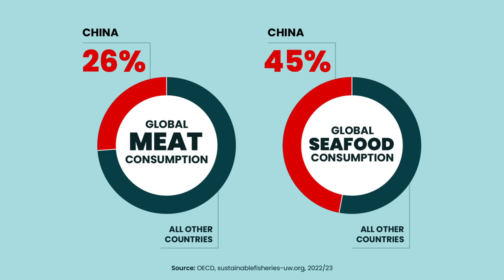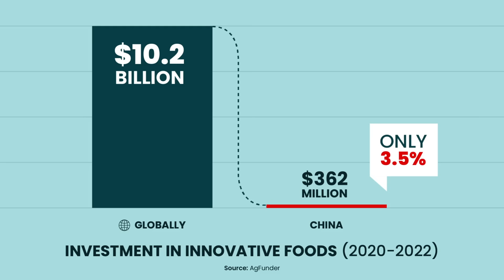Is Alternative Meat the Recipe for a Healthier Planet? | Tao Zhang | TED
A Chinese saying goes, "There's no pleasure in eating without meat." And the data backs that up: every year, China consumes 26 percent of the world's meat and 45 percent of its seafood — numbers that could grow alongside rising incomes. Impact investor Tao Zhang shows why getting Chinese consumers to switch to plant-based alternatives is vital to tackling climate change and explores how it's also a massive business opportunity to bring tasty, affordable new proteins to market.

Follow TED!